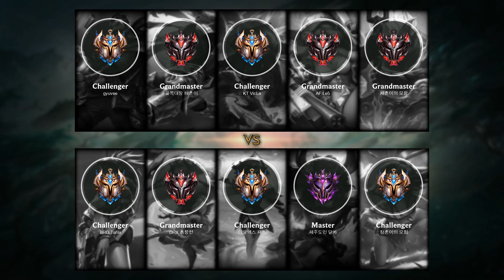Miss Fortune ADC vs Sivir - KR Grandmaster Patch 11.20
- Skin: Arcade Miss Fortune
- Primary Rune: Press the Attack

Timeline:
00:00 Ban & Pick
00:15 Runes & Abilities
01:42 Gameplay
02:42 Team FIGHT
03:10 Gameplay
06:33 Team FIGHT
07:01 Gameplay
07:45 Team FIGHT
08:18 Gameplay
11:16 Team FIGHT
12:03 Gameplay
13:11 Take down The Turret
13:31 Team FIGHT
14:34 Gameplay
15:18 Team FIGHT
15:46 Gameplay
18:18 Get a SOLO KILL
18:46 Gameplay
19:53 Take down The Turret
20:22 Team FIGHT
20:50 Gameplay
21:23 Team FIGHT
22:24 Gameplay
24:30 Team FIGHT
25:02 Gameplay
25:46 Get a Double Kill
26:05 Team FIGHT
26:21 Gameplay
27:08 Team FIGHT
27:53 Gameplay
28:51 Take down The Turret
29:19 Team FIGHT
30:00 Gameplay
31:02 Get a Triple Kill
31:21 Team FIGHT
31:41 Take down The Turret
32:07 End credit